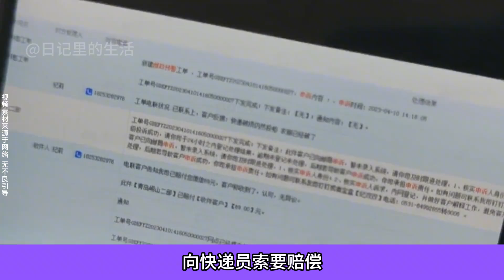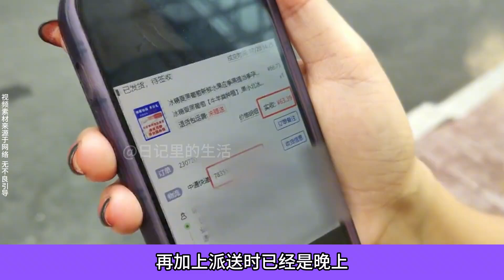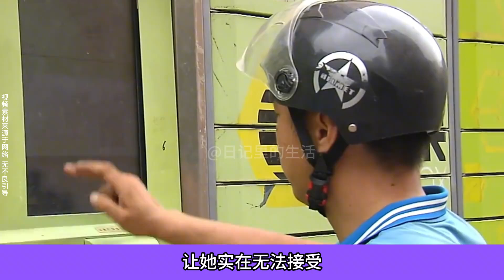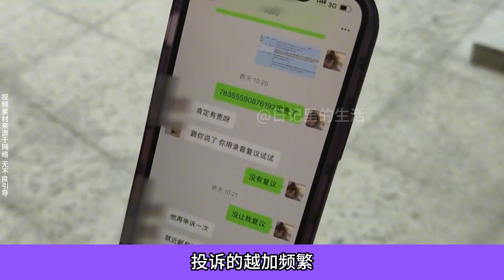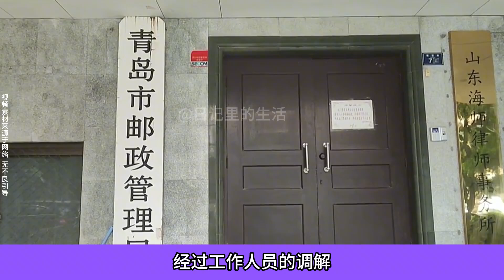女子故意不写详细地址，频繁投诉快递员索要赔偿，女子：我就要钱